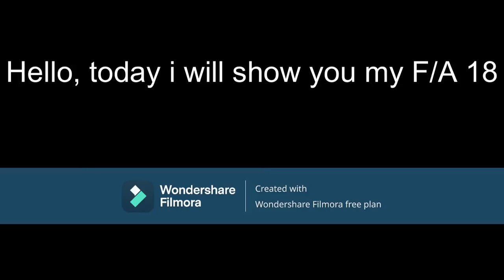F/A 18 Showcase | Plane Crazy